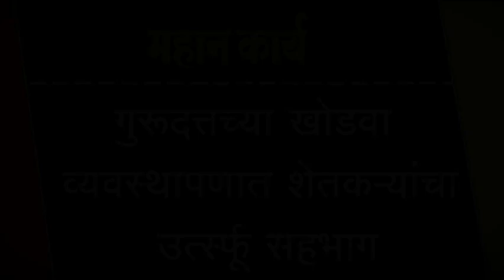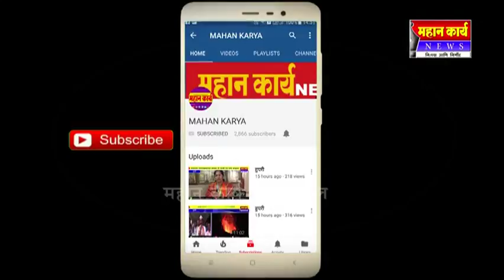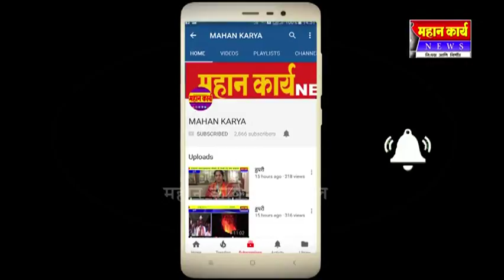कृषी क्रांती - गुरूदत्तच्या खोडवा व्यवस्थापणात शेतकर्यांचा उर्त्स्फू सहभाग